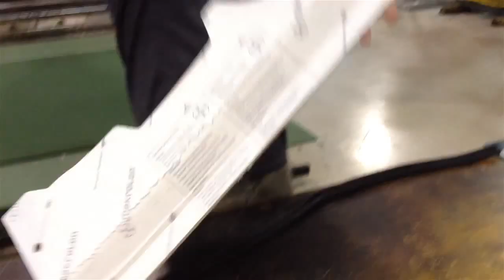Trail Armor-Bennche 700 Lower Fast Clamp Install